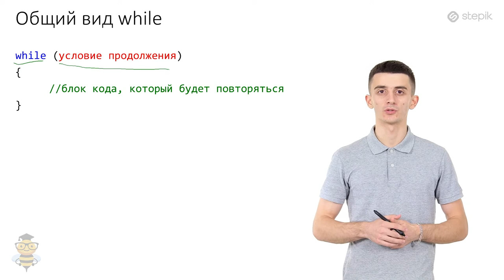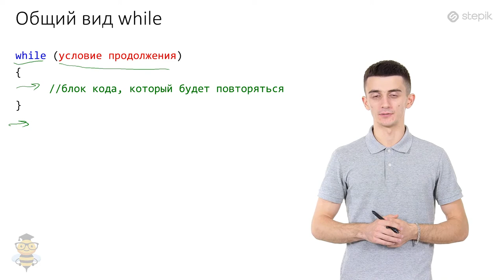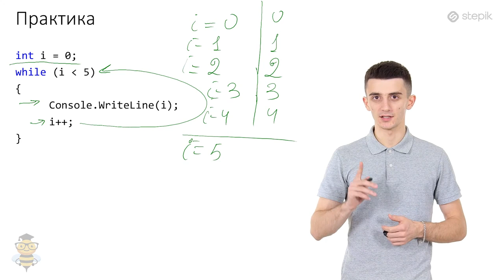Основы программирования C# - 18 урок. Цикл while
Автор: Иосиф Дзеранов
While
Цикл while позволяет выполнить одну и ту же последовательность действий пока проверяемое условие истинно. При этом условие записывается до тела цикла и проверяется до выполнения тела цикла.

while (условие продолжения)
  //блок кода, который будет повторяться

При выполнении цикла while сначала проверяется условие. Если оно ложно, то цикл не выполняется и управление передается на следующую инструкцию после тела цикла while. Если условие истинно, то выполняется инструкция, после чего условие проверяется снова и снова выполняется инструкция. Так продолжается до тех пор, пока условие будет истинно. Как только условие станет ложно, работа цикла завершится и управление передастся следующей инструкции после цикла.

Если результат условие окажется ложным при первой проверке, то тело цикла не выполнится ни разу.

Слово while переводится, как «пока», что хорошо его характеризует. Он продолжает выполнятся до тех пор, пока истинно некоторое условие.
While очень похож на if, но если if выполняет действия один раз, то while будет делать их до тех пор, пока выполнено условие.

СОВЕТ!!!
Используйте цикл while, когда заранее неизвестно количество итераций цикла.
Используйте цикл for, когда заранее известно точное количество итераций цикла.